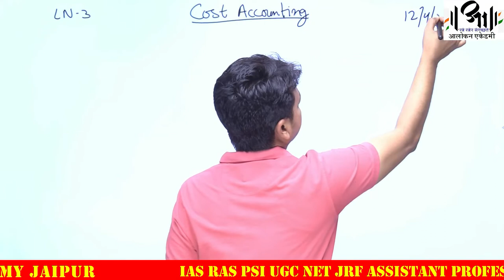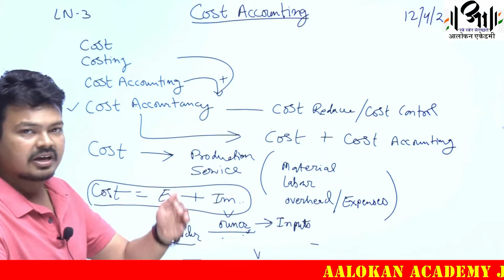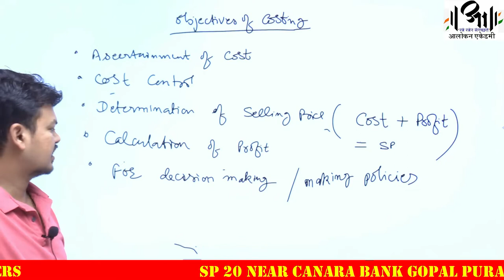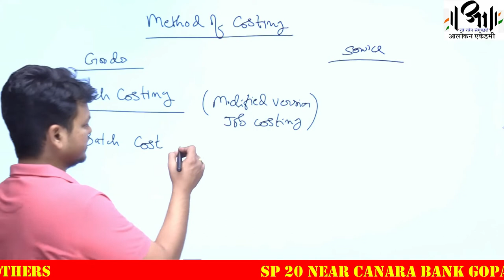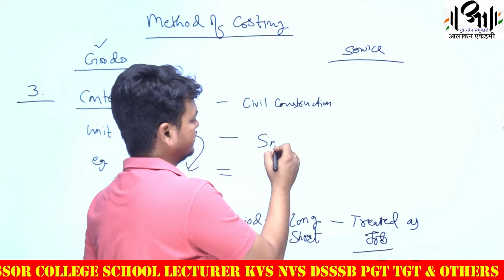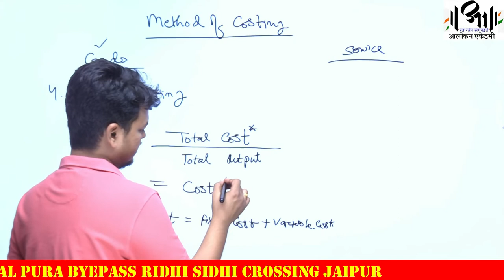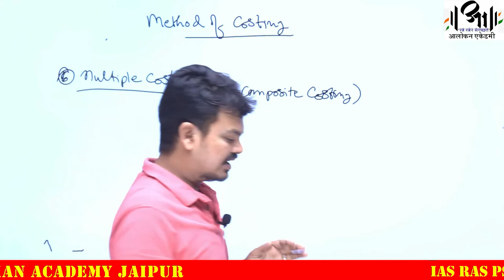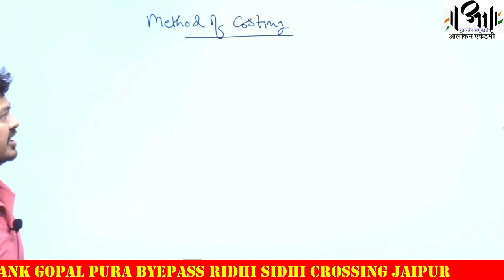COST ACOUNTING 3 II Aalokan Academy II ABST Assistant Professor II लेखांकन लागत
ABST Assistant Professor II COST ACOUNTING 3
विभिन्न वैकल्पिक कार्यविधियों के एकत्रीकरण, विश्लेषण, मूल्यांकन एवं संक्षेपण को लागत लेखांकन (Cost accounting) कहते हैं। इसका लक्ष्य बताना है कि लागत की दक्षता के आधार पर कौन सा रास्ता सबसे उपयुक्त है।